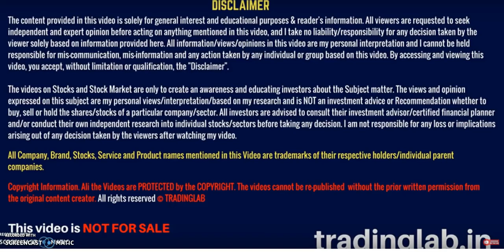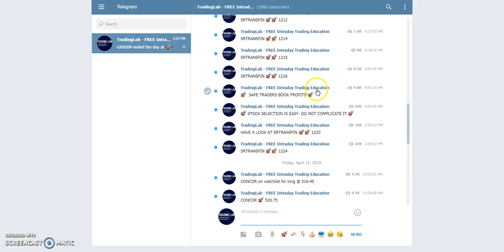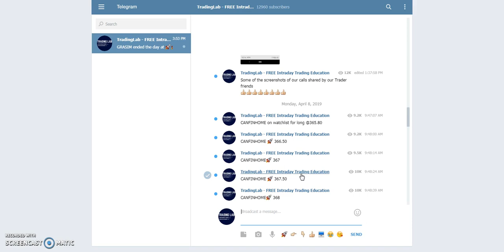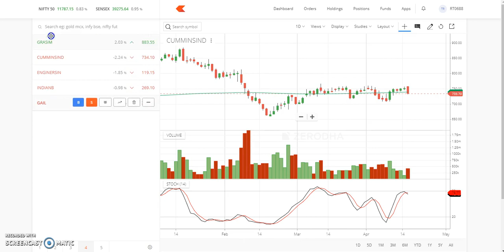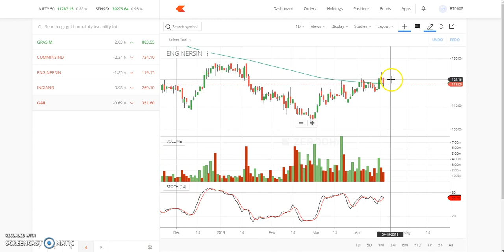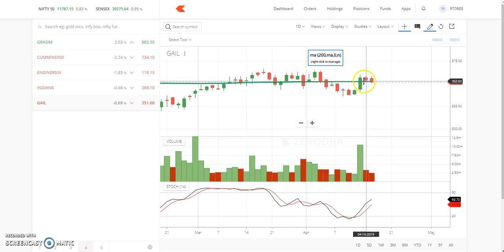5 STOCKS जो कल घोड़े की रफ़्तार पकड़ सकते हैं !! - Intraday trading in Hindi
In this video, i have selected stocks for 17th April which can provide good profits in Intraday.